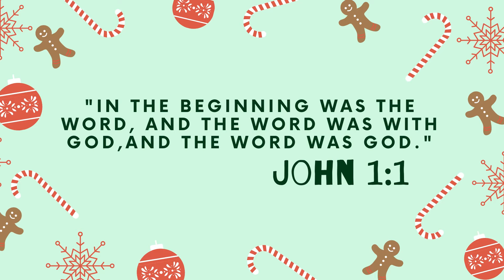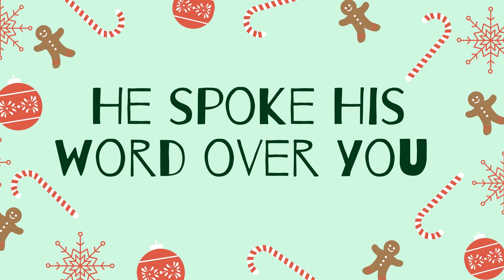09 Christmas Advent The Word Day9